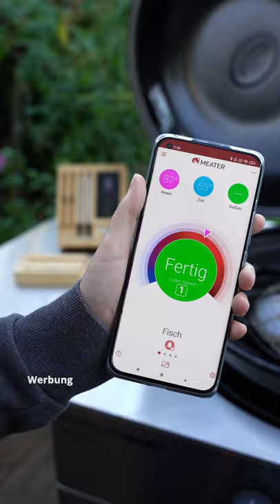Gegrillter Fisch, Brot & Ofen-Kartoffeln | Izgara Balık, Ekmek & Patates - Umihito.Vlog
[Werbung] Heute machen wir den perfekten Fisch vom Grill mithilfe des Meater+ Thermometers von @MEATER 😋 Dazu selbstgemachtes Brot, Ofen-Kartoffeln und Salat 🥗

Der Meater macht das Kochen einfach: Man steckt das kabellose Thermometer hinein & wählt in der Meater-App aus, was man genau kochen möchte. Je nach Vorlieben empfiehlt die App die richtige Temperatur und sagt euch, wie lange der Kochprozess dauern wird, während sich die Anzeige in Echtzeit anpasst 🔥

Mit den zwei Hitzesensoren im Meater+ gibt die App drei Temperaturen an: Die Innentemperatur, die Außentemperatur und die Zieltemperatur. Ist die Temperatur zu hoch, sieht man das sofort und kann die Hitze herunterdrehen. Sobald das Gericht fertig ist, bekommt ihr eine Benachrichtigung, sodass ihr es von der Hitzequelle nehmen könnt. Das erlaubt euch währenddessen andere Dinge zu erledigen. Nach einer kurzen Ruhezeit, die die App euch auch angibt, sind die perfekten Bedingungen zum Servieren erreicht. Funktioniert wunderbar mit allen möglichen Gerichten. Definitiv ein nützliches Gadget, egal ob man das erste Mal kocht oder schon professionell unterwegs ist 😍

Today we make grilled fish with the help of Meater+. Combined with fresh bread, salad, and oven potatoes 😋 The Meater+ thermometre helps to cook the fish perfectly and tells you once it´s done on your phone, without waiting in front of it, so you can work on other dishes in the meantime 🔥 @MEATER 🔥

Bugün Meater+ termometre yardımı ile ızgara balık yaptık. Balık olunca yanına taze ekmek ve salatadan başka bir şey istemez 😋 Ama ben yinede fırında patates yapayım dedim. Meater+ balıkların tam kıvamında pişmesini sağladı ve hiç başında beklememe gerek kalmadan piştiğinde haber verdi 🔥 @MEATER 🔥

Note: We are the creators of these videos and own the rights to them. We do not allow reposts of our videos without proper permission.